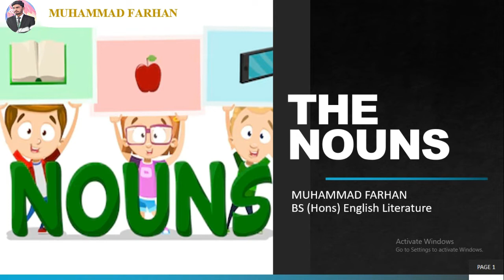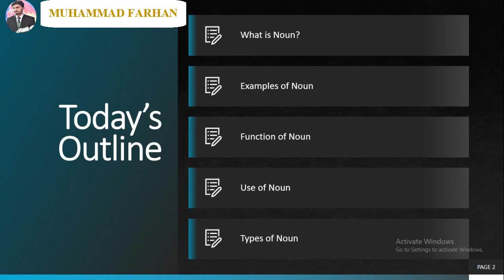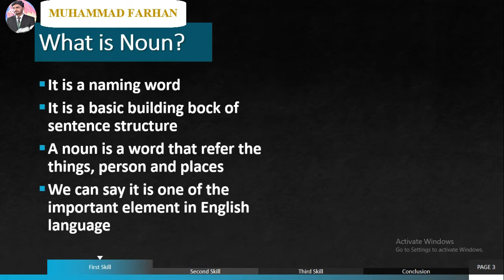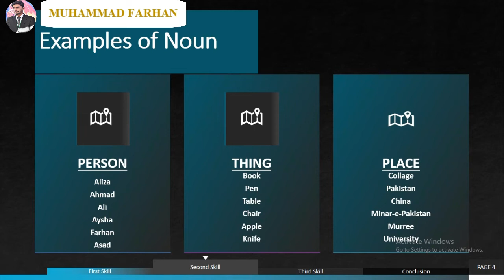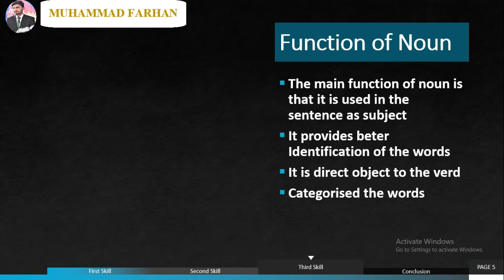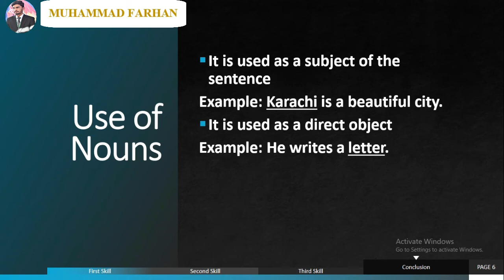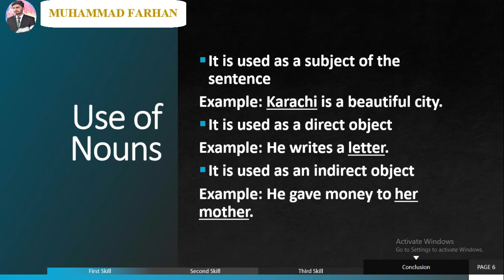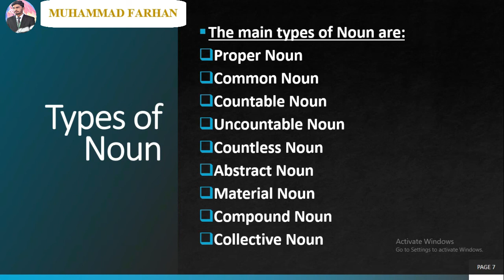What is Noun? Its Type and Functions | Lesson 4 | By Muhammad Farhan | ENG LEARNERS PRESENTS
This video is going to elaborate on the Noun in a very simple and easy way. It is a gorgeous opportunity for BEGINNERS to learn about the noun. Also, we will discuss some examples of nouns that will make our understanding clear about the noun.
The uses and functions which have been taught in this video will make you able to use the noun in the correct way and make you able to know the noun's conditions.
The following questions are discussed in this video:

1. What is a noun?
2. What are the Examples of nouns?
3. How noun is used in a sentence?
4. What is the function of nouns?
5. Types of noun

We will learn here under this title "What is Noun? Its Type and Functions  | Lesson 4 | By Muhammad Farhan | ENG LEARNERS PRESENTS"

The key ideas of this video are Nouns, What is a noun, Examples of nouns, types of nouns, Functions of nouns, use of the noun, the definition of a noun, how many types of nouns, what are the types of nouns, parts of speech English grammar in Hindi, parts of speech in Hindi, parts of speech for bank exams, parts of speech, part of speech, in Hindi, bank exams, English grammar, bank po, English, basics, noun, adjective, SSC, What is Noun?, Its Type and Functions, Lesson 4, By Muhammad Farhan, ENG LEARNERS PRESENTS

And also follow and like our Facebook page for more update link is given bellow

Video making and Editing by Muhammad Farhan